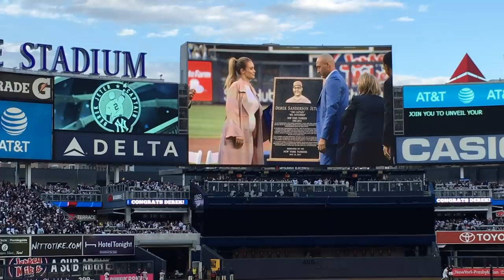Snagging PINK BASEBALLS on Derek Jeter Day at Yankee Stadium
CRAZY day in the Bronx. Not only did the Yankees play a doubleheader, but they retired Derek Jeter's uniform number *and* it was Mother's Day, which meant there were commemorative baseballs in use with pink stitching/stamping.

In this video, I mentioned three links that I'd provide in the description, so here you go . . .

This doubleheader took place on May 14, 2017. Special thanks to the wonderful person who filmed and edited this video: me!